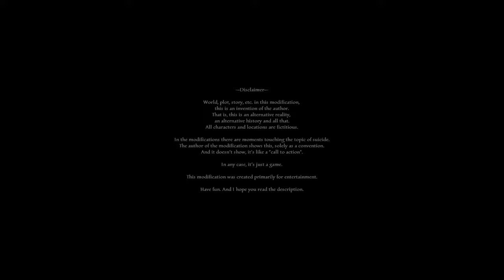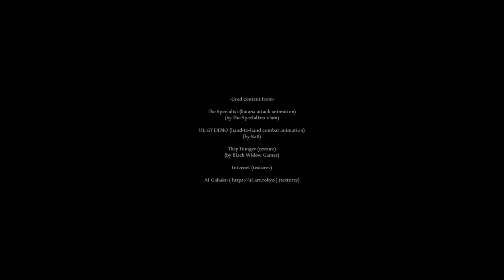Half Life - No Life 4 X (Mod Walkthrough) (No Save/Death)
MOD